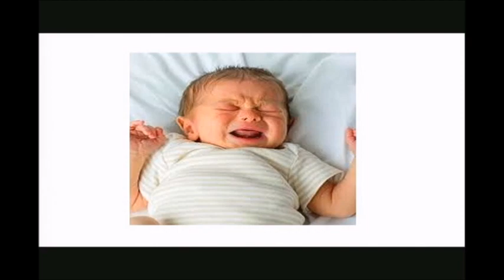Faith United Christmas Morning Service 2022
Welcome to Ryerson United Church Hamilton. We are live streaming our Sunday Services, and we're so glad you joined us!
Sermon Title:

All hymns or praise songs are from Voices United
or used through copyright license CCLI #1717122